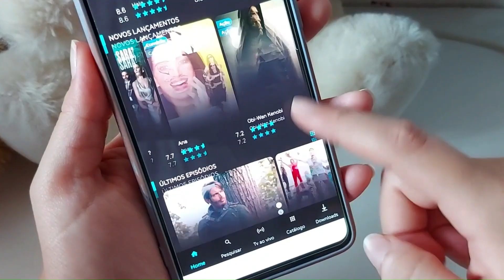⚠️COMO ASSISTIR MUSSUM, O FILMIS DE GRAÇA NO CELULAR? Onde assistir Mussum Grátis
A trajetória do humorista e sambista Antônio Carlos Bernades Gomes, o "Mussum", é contada de diferentes ângulos.

São reveladas facetas mais sérias da figura que foi eternizada no imaginário popular brasileiro por sua participação no programa Os Trapalhões.

 Por trás de sua persona humorística e debochada, Antônio Carlos mantinha uma rotina de responsabilidades com sua família, projetos e compromissos.